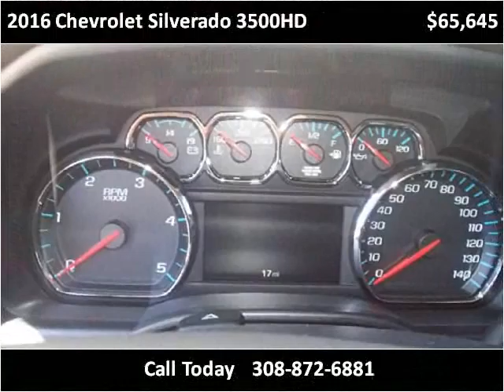2016 Chevrolet Silverado 3500HD New Cars Broken Bow NE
This 2016 Chevrolet Silverado 3500HD is available from Gateway Motors.